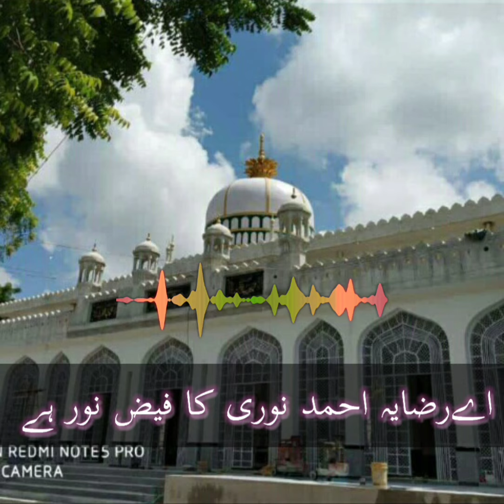voice huzur habibe millat